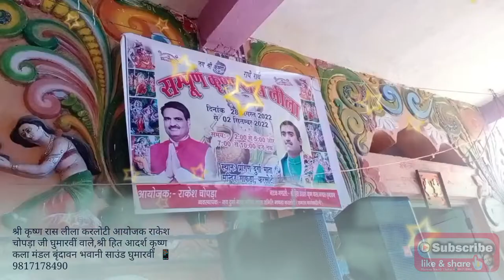श्री कृष्ण रास लीला करलोटी आयोजक राकेश चोपड़ा जी,मन्दिर कमेटी,भवानी साउंड घुमारवीं 📲9817178490